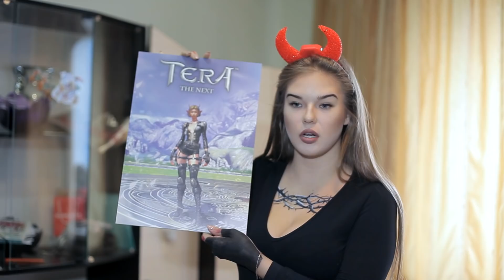ИЗГНАЛА НЕЧИСТЬ [Красавица и Чудовище] (Выпуск 107)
Играйте в Tera - самую хэллоуинскую игру из всех!!!
Привет друзья!!! Вы на канале Красавица и Чудовище.
Сериал о российской действительности).
У нас много юморных видео, смешных вставок, и огромная куча прикольных скетчей.
Выпуски выходят 2 раза в неделю,